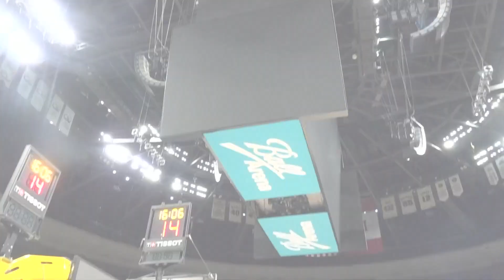Suns prepare for semifinals against Denver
Suns arrived in Denver, Colorado on Friday to prepare for Game 1 of the Conference Semifinals.